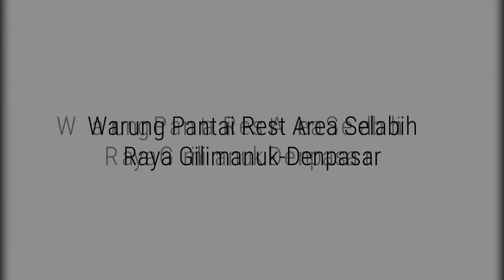Warung Pantai Rest Area Selabih Raya Gilimanuk-Denpasar Km.73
dolandolen mototravel
kawasaki z250sl touring bali

Rest area masakan muslim.. jalan raya gilimanuk-denpasar km.73.. Lokasinya strategis dengan pemandangan pantai yang indah..
Ada mushola dan toilet yang bersih..